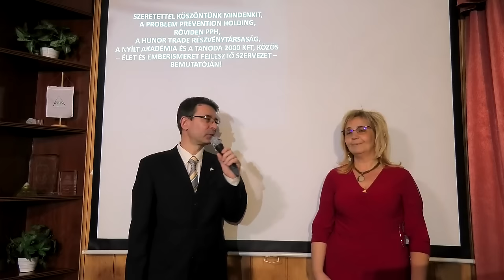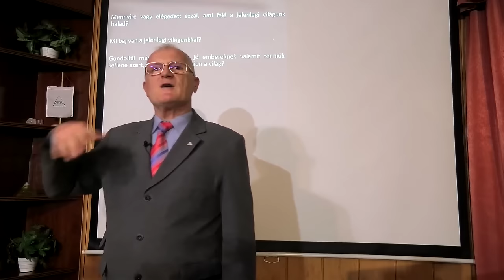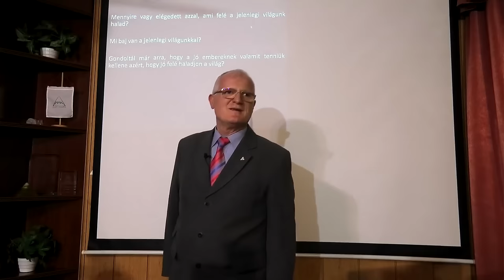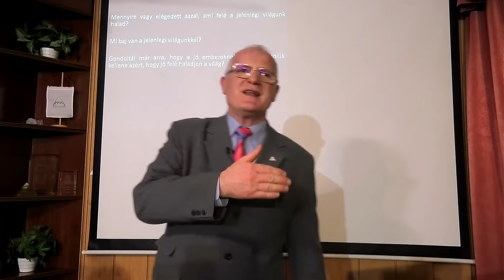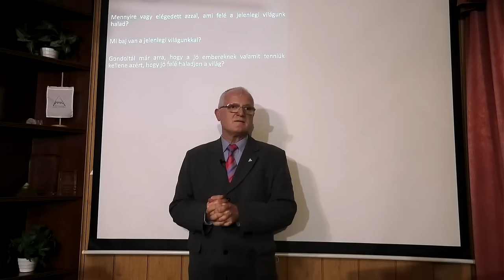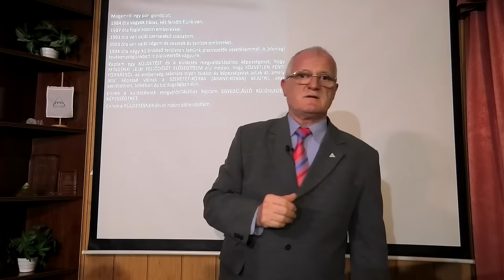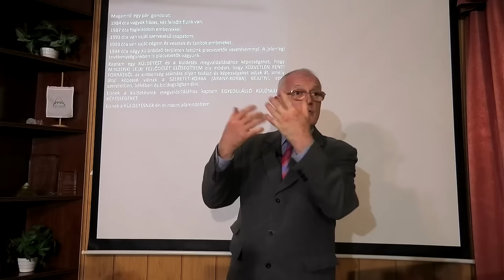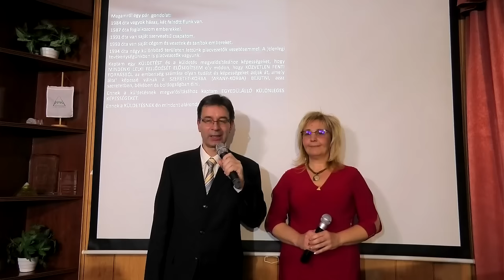2024 02 14 - RÁLÁTÁS A VILÁGUNK MOSTANI HELYZETÉRE - Szedlacsik Miklós ember és életjobbító mester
RÁLÁTÁS A VILÁGUNK MOSTANI HELYZETÉRE. Szedlacsik Miklós mester-coach ember és életjobbító ingyenes előadása. A PPH - Nyílt Akadémia ingyenes képzése. Csatlakozz a ténylegesen használható tudáshoz a weboldalunkon a következő linkre kattintva!